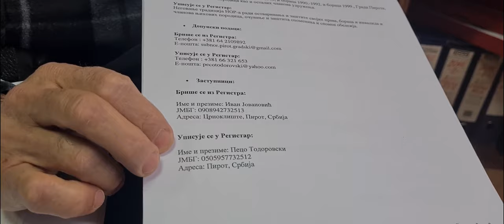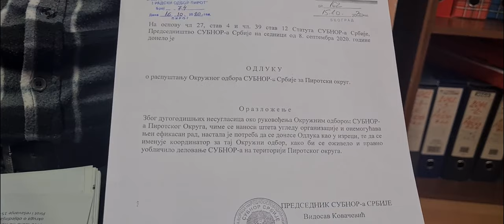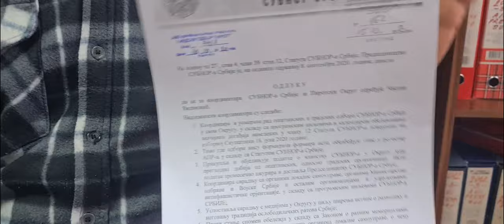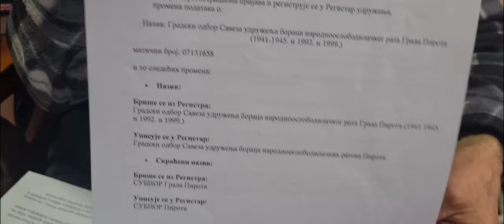Peco Todorovski, predsednik Gradskog odbora SUBNOR-a Pirot (1), 23.11.2021.Pirot